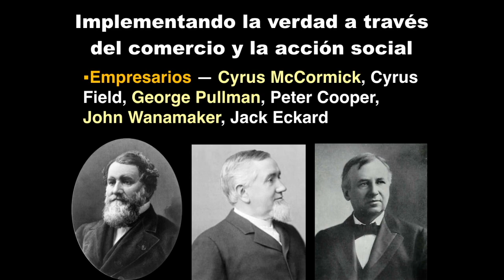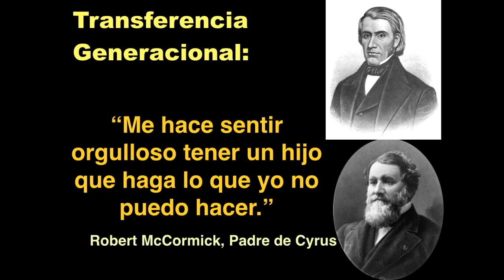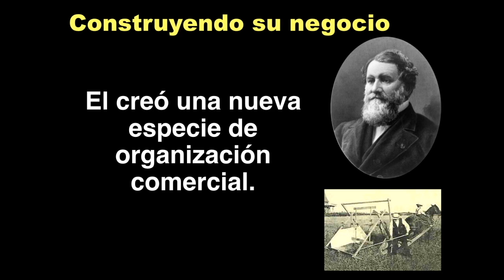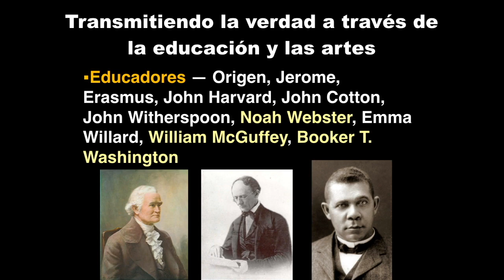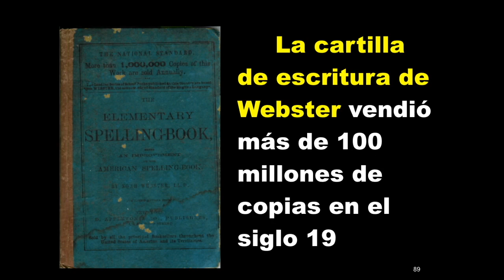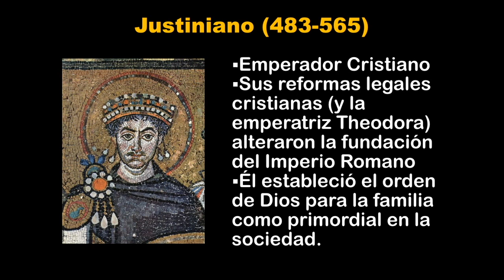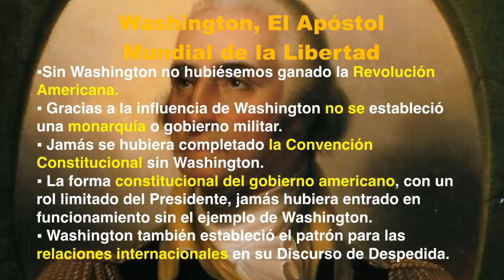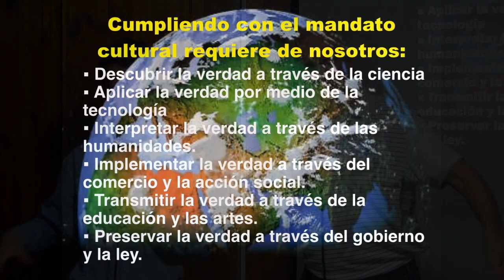Cumpliendo el mandato cultural III